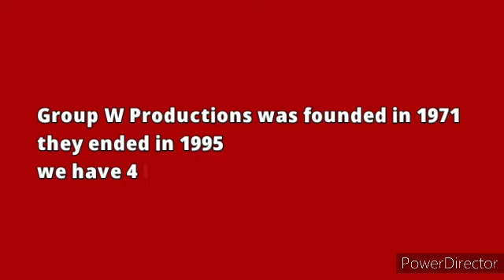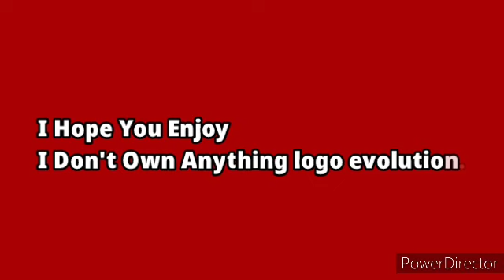Logo Evolution: Group W Productions (1971-1995)